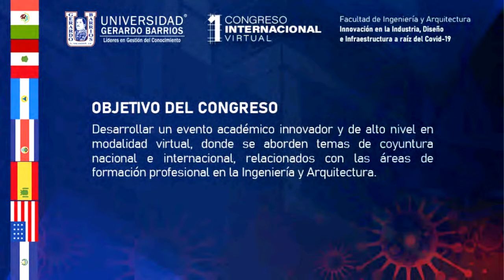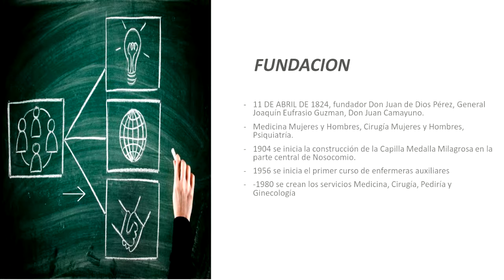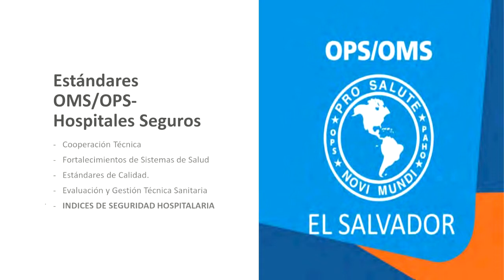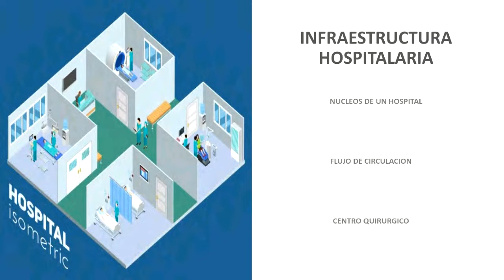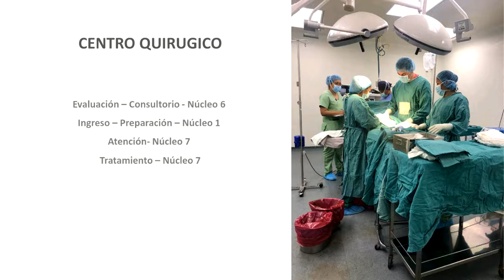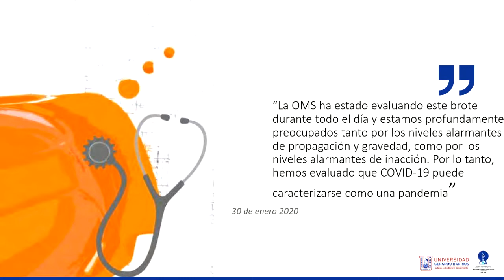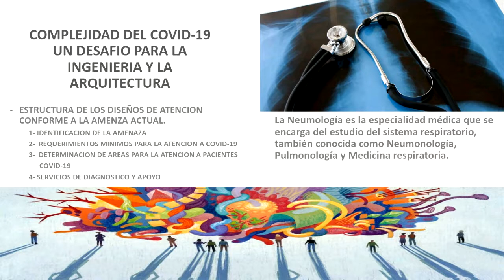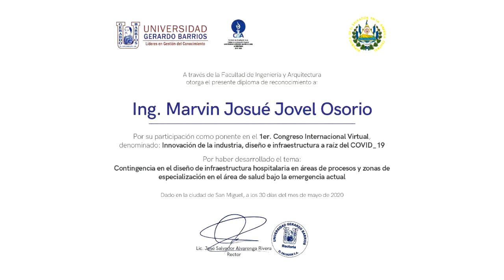Contingencia en el diseño de infraestructura hospitalaria bajo la emergencia actual.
Congreso F. Ingeniería y Arquitectura - Contingencia en el diseño de infraestructura hospitalaria bajo la emergencia actual.